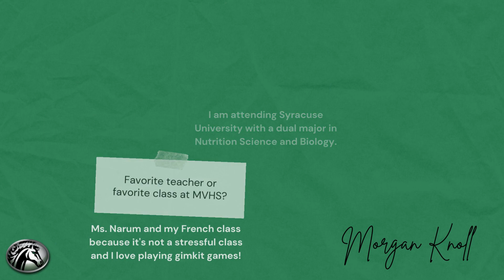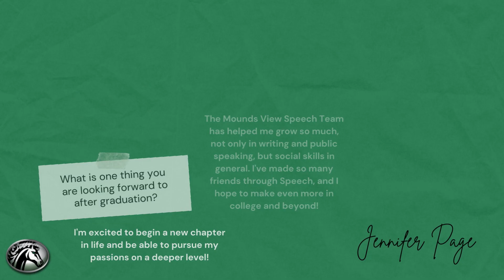Senior Spotlight, February 14